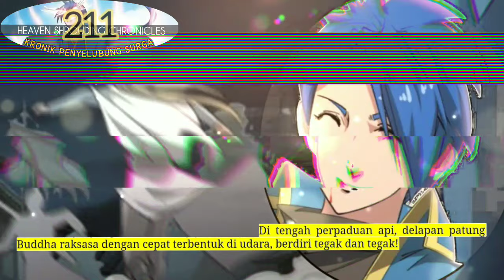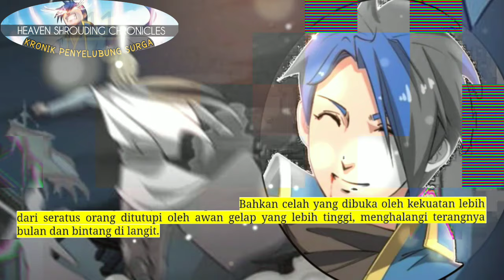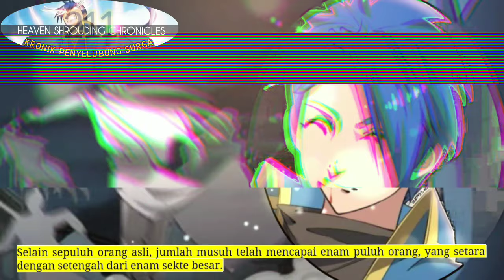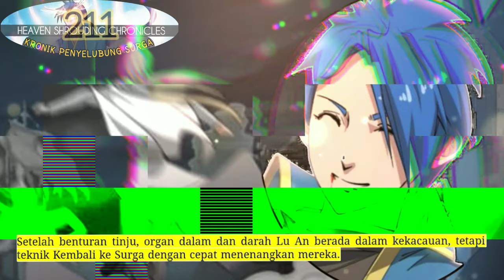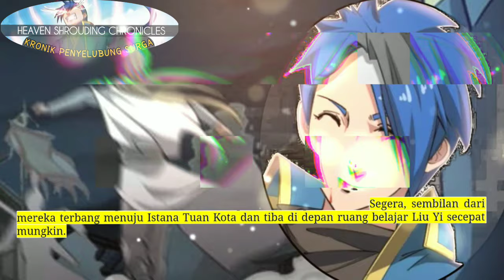Kronik Penyelubung Surga season 211